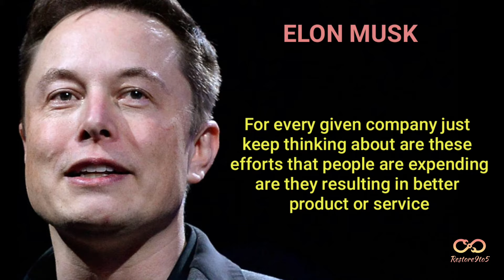"Do Something bold, you won't regret it"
Every marketer out there says storytelling is The #1 Way to sell more of your servies, programs or digital products.
Its overwhelming watching these Entrepreneurs killing it online and thinking "I want a piece of action!" And how do they do it??
Well, we've creating a complete storytelling system for you.

If you want to know everything about Entrepreneurs| Motivation | Business,
Follow us @restore9to5 for :
* Kickass Storytelling posts about Entrepreneurs and their Success stories that  Motivate us to start your own Business.
* Highly visible content for your Business and Personal growth.
* Ideas about Click-Worthy subject lines.